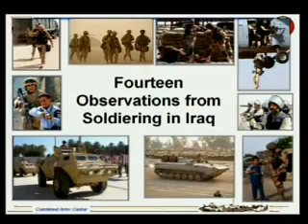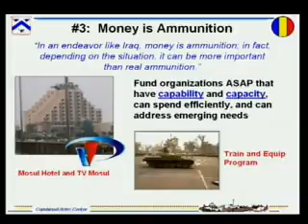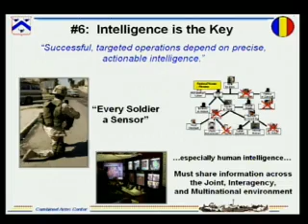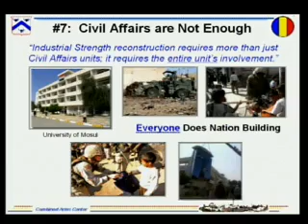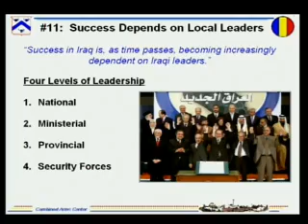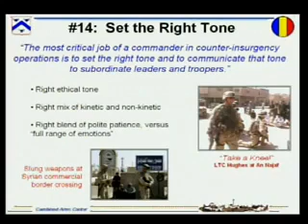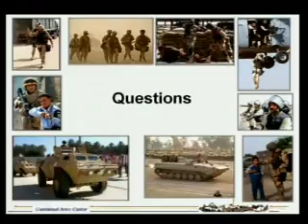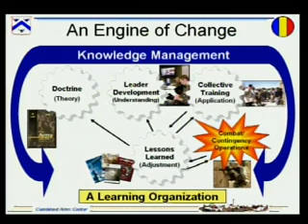Observations from Soldiering in Iraq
Date: Thursday, April 27, 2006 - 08:00PM